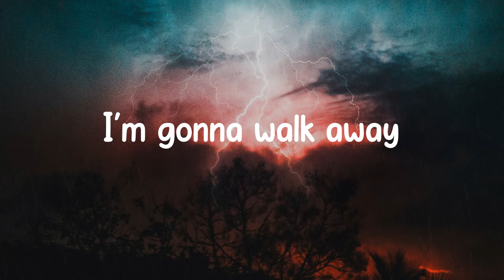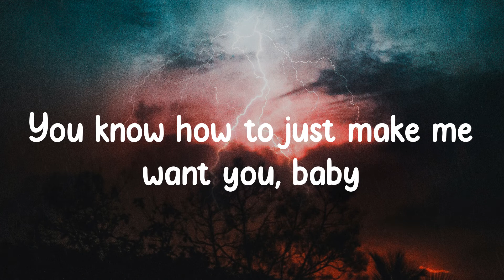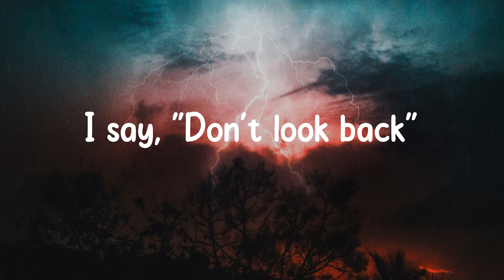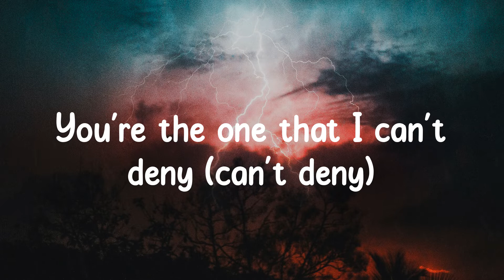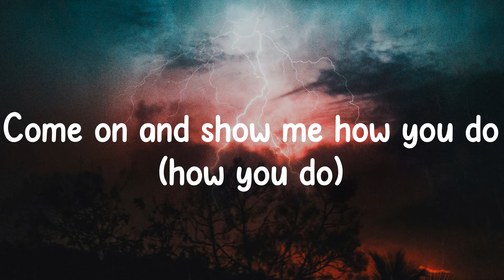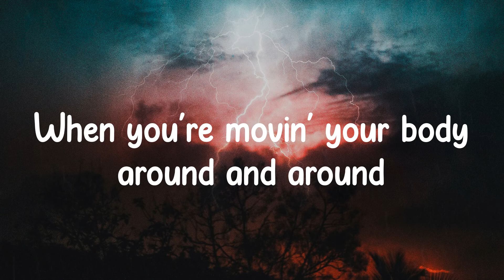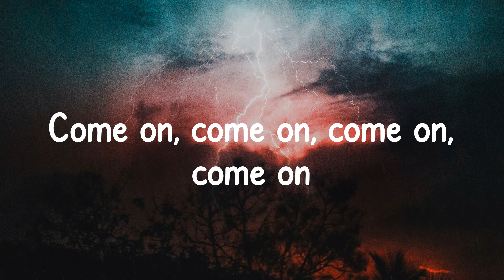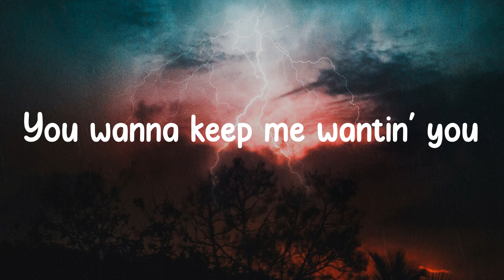Charlie Puth - Light Switch (Lyrics) When you're movin' your body around and around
Lyrics/ Lyric video for Light Switch - Charlie Puth by Grey Clouds

🌧️ Lyrics:
Yeah, uh
Why you callin' at 11:30
Come on and show me how you do (you do)